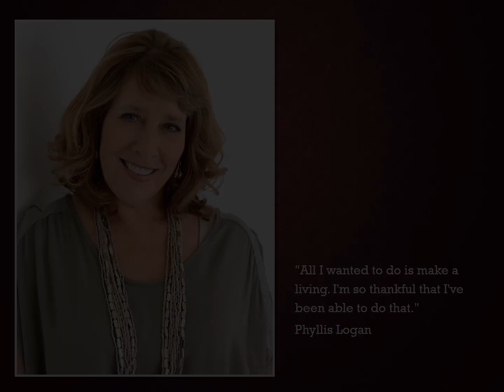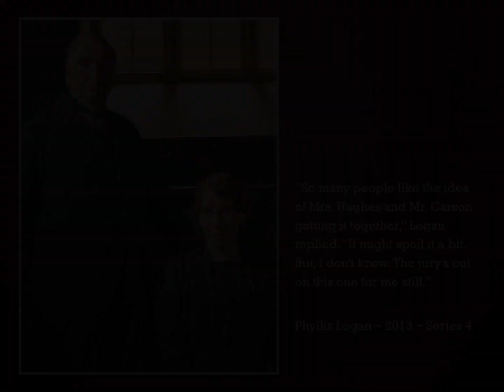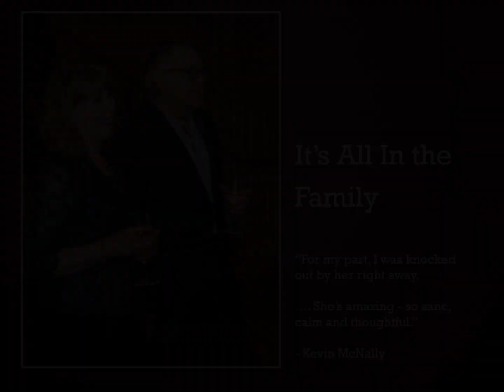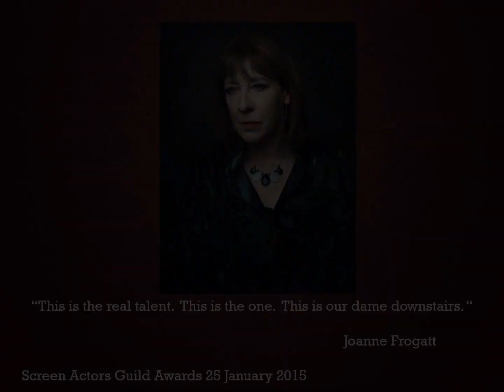In Celebration of Phyllis Logan's 60th Birthday